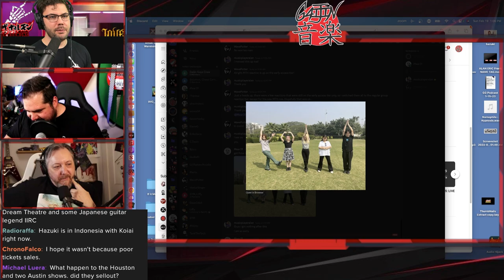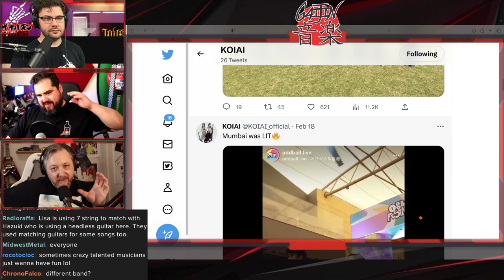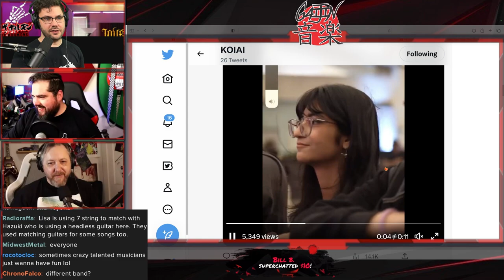KOIAI with Li-sa-X, Hazuki and Kotono features Kanade Sato on Drums!